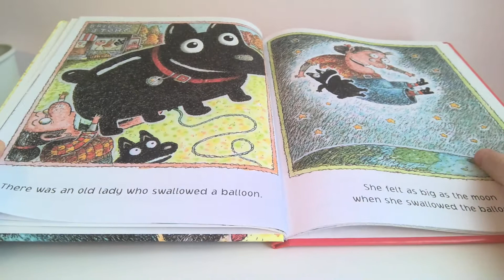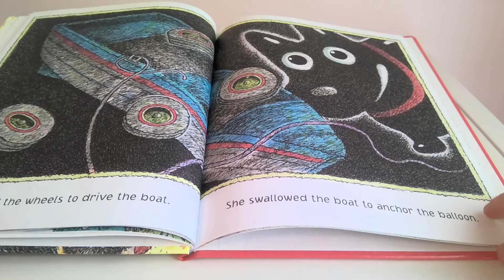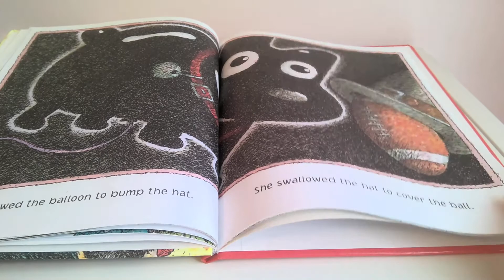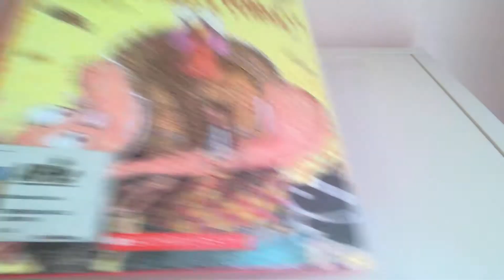There Was an Old Lady Who Swallowed a Turkey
An "Ther was an old lady" book about Thanksgiving. All ages